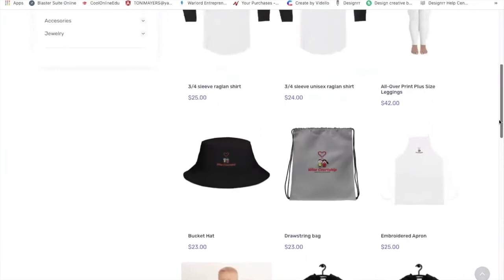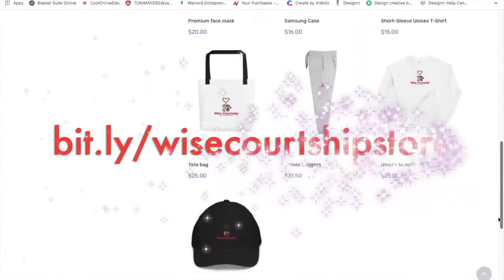Why Is Christmas Important?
During this holiday season, Join Toni as she discusses "Why Christmas Is Important?" Tune in and invite a friend.

Purchase your Wise Courtship gear: hats, t-shirts, cellphone cases and more